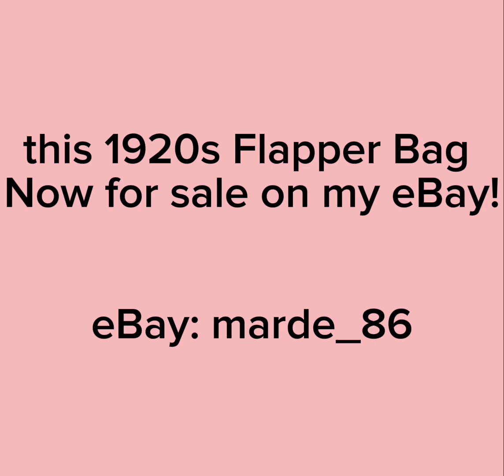1920s Flapper Bag On My eBay!